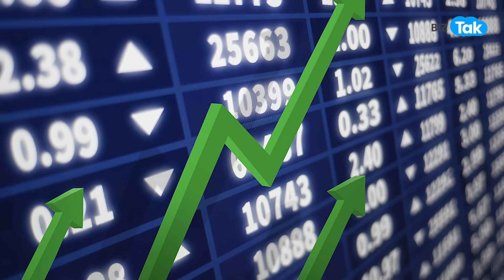Budget 2024 के बाद Share Bazaar में दौड़े Suzlon, Borosil Renewables और Inox Wind के शेयर! | BIZ Tak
As soon as Budget 2024 was announced, there has been a strong rise in the shares of Renewable Energy. In this video, we will tell you which stocks can prove to be long-distance horses in the coming times. Know here some stocks that have the power to make huge profits in the future.

Budget 2024 के बाद Share Bazaar में दौड़ पड़े Suzlon, Borosil Renewables और Inox Wind के शेयर! | BIZ Tak
BizTak Premium ज्वाइन करने के लिए क्लिक करें .